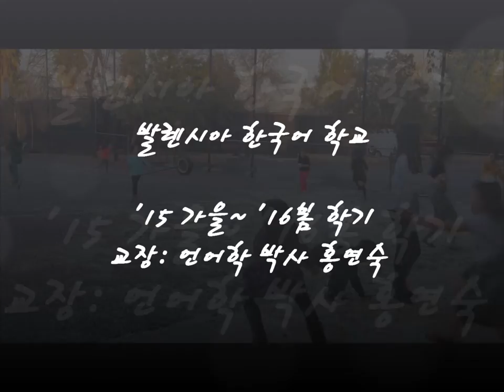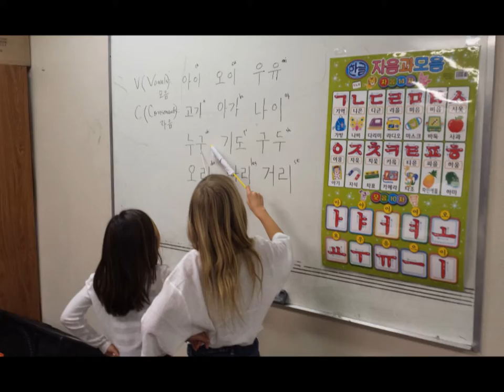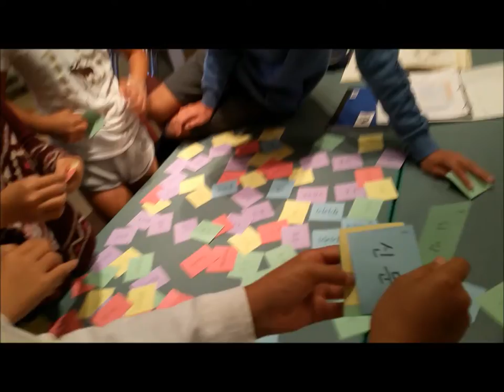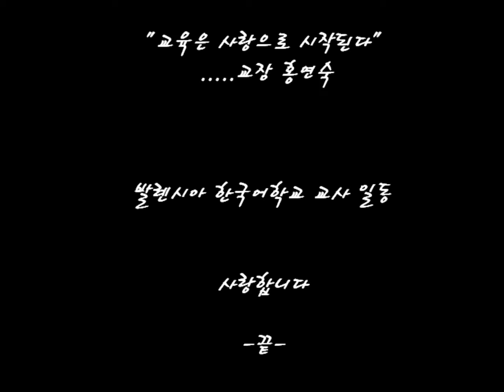Valencia Korean Language School'16 봄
이보다 더 예쁠순 없다.
꽃보다 예쁜 우리 아이들.